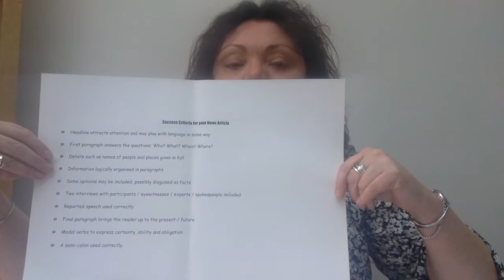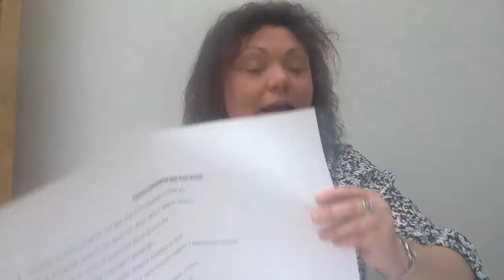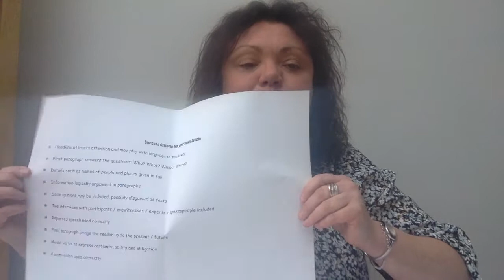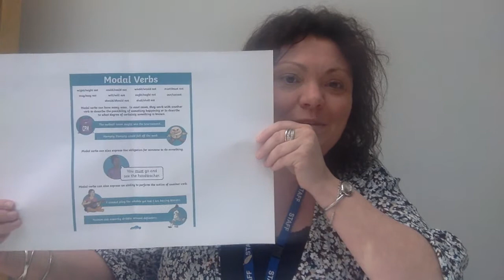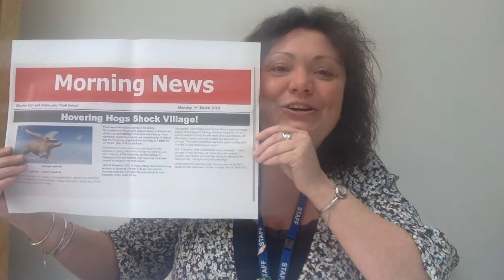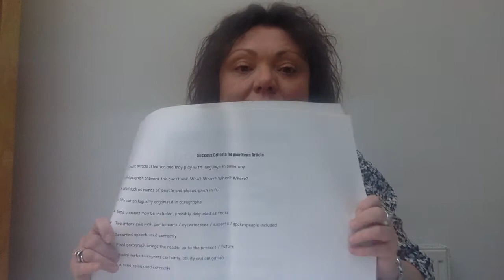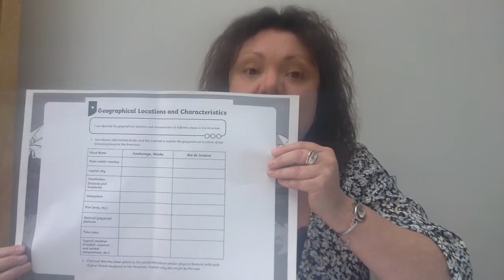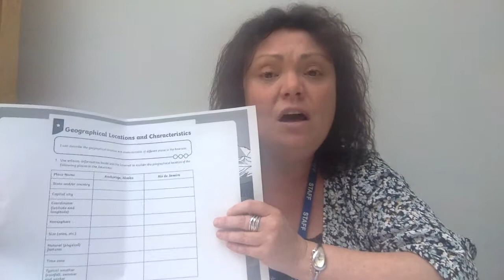Year 6 Happy Friday